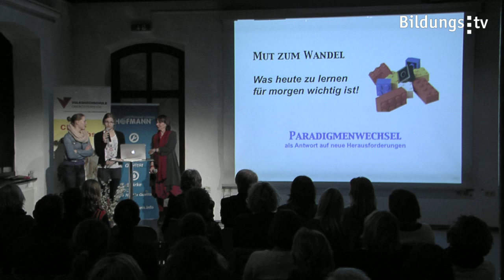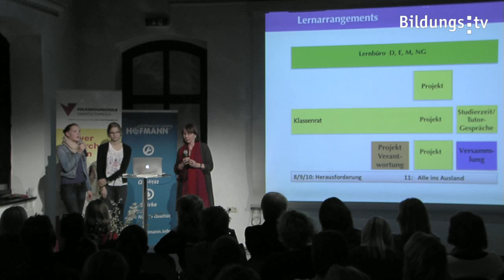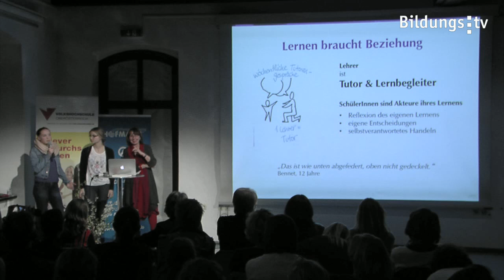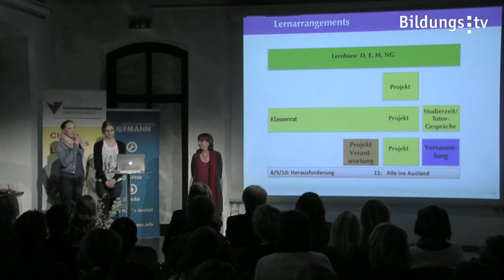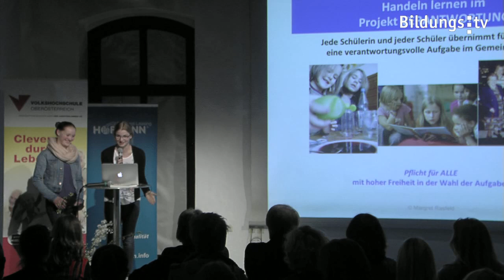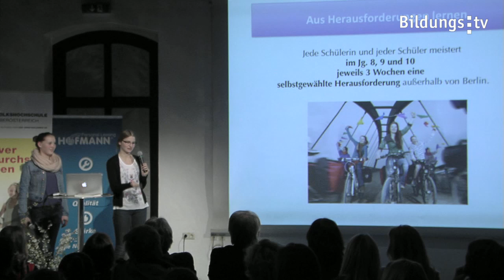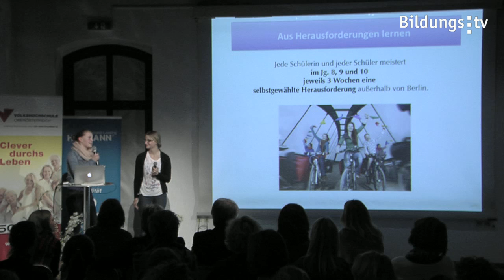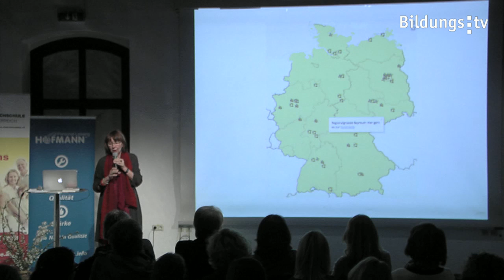Margret Rasfeld: Schule im Aufbruch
"Schule im Geist der Vielfalt entwickeln - Was heute zu lernen für morgen wichtig ist." Margret Rasfeld stellt gemeinsam mit ihren beiden Schülerinnen Ivi und Mayla die Evangelische Schule Berlin Zentrum vor. Dort wird eine neue Lernkultur gelebt: Jahrgänge werden gemischt, es gibt keinen Frontalunterricht und Lernen passiert über Beziehungen. Wie das System im Detail funktioniert, erklären die Schülerinnen mit ihrer Lehrerin sehr lebendig und ausführlich.